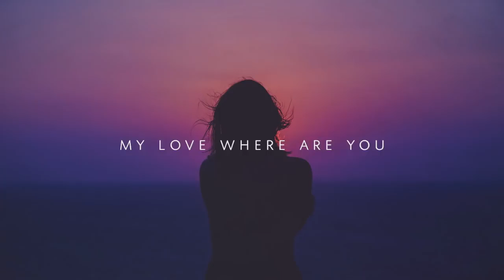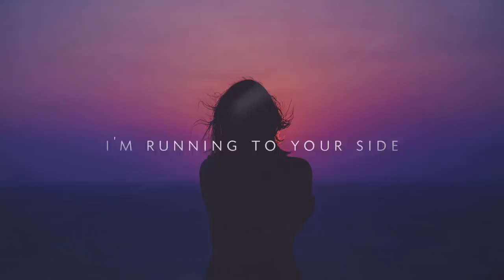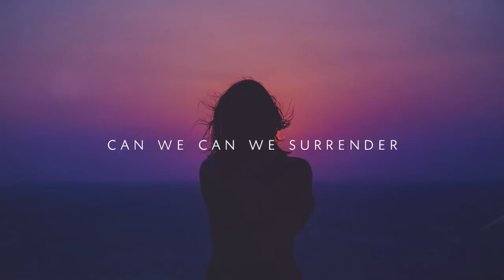Natalie Taylor | SURRENDER (Lyrics)